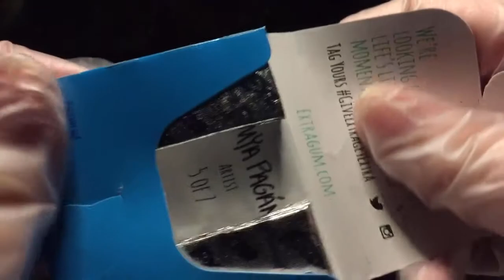ASMR | Glove and Gum Chewing Sounds | Sonidos con Guantes y Chicle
Hello friends! ฅ/ᐠ. ̫ .ᐟ\ฅ
In this video I try make glove and gum chewing sounds to help you relax and fall asleep!

Autonomous sensory meridian response, better known as ASMR, is a feeling of well-being combined with a tingling sensation in the scalp and down the back of the neck. It can be experienced by some people in response to a specific trigger or stimulus, often a particular sound.

¡Hola amiguis!
En este video hago sonidos con guantes y chicle para ayudarte a relajarte y dormir.

¡Espero que disfruten mucho!

asmr
masicando chicle
gum chewing
asmr gloves
asmr guantes
asmr sonidos can quantes y chicle
asmr glove sounds